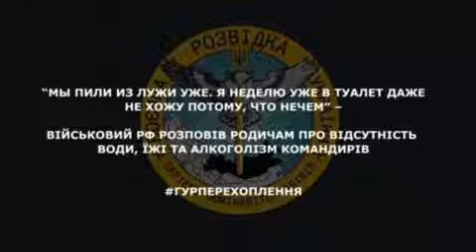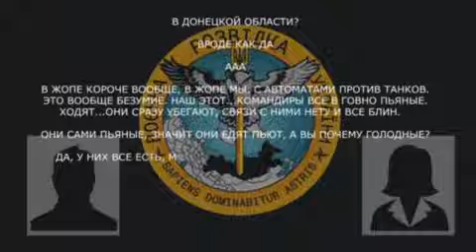Зачем воюют русские солдаты!